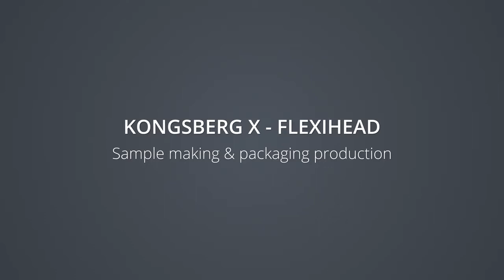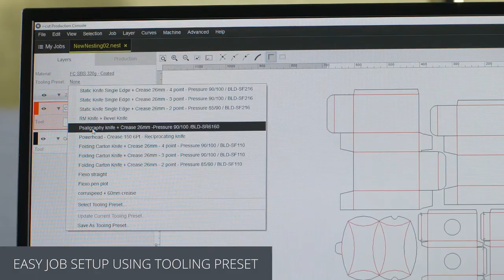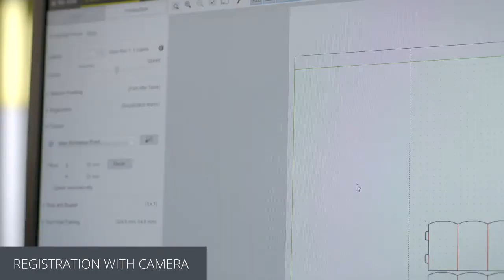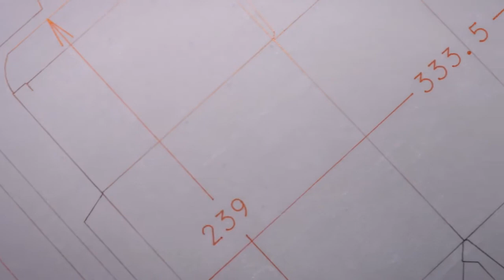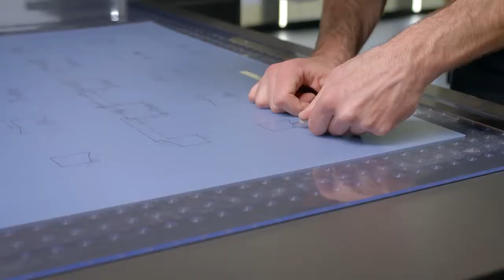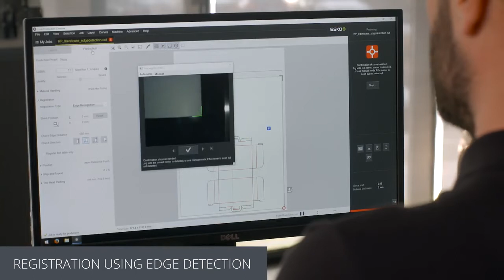Esko Kongsberg X Series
En este video mostraremos la fabricación de muestras y la producción de empaques en una mesa de corte Kongsberg X.

La mesa de corte Kongsberg X es sin duda el dispositivo de acabado digital más versátil del mercado. La mesa evoluciona con las necesidades de su empresa y ofrece versatilidad para una amplia gama de aplicaciones de corte, ya sea que su enfoque sea 2D o 3D; embalajes, carteles o expositores.